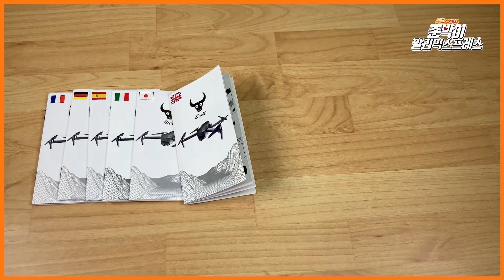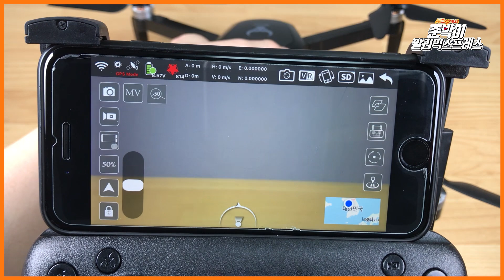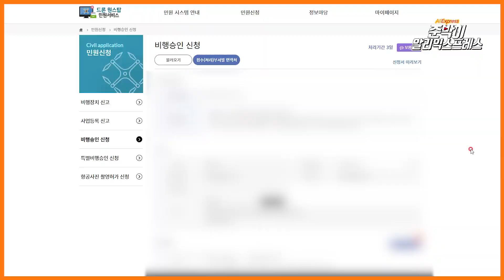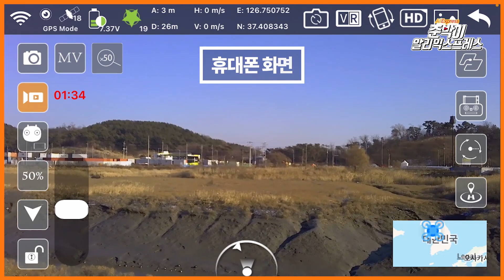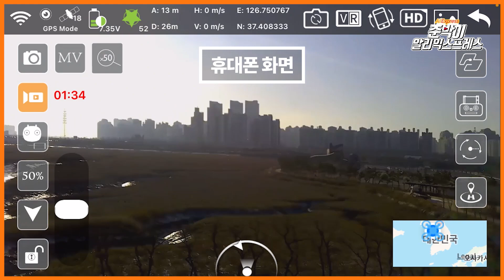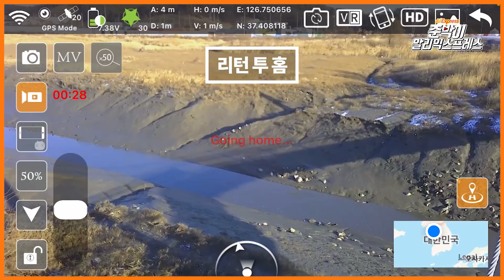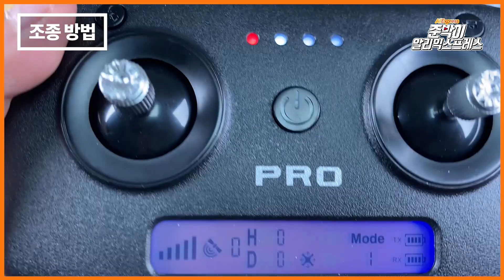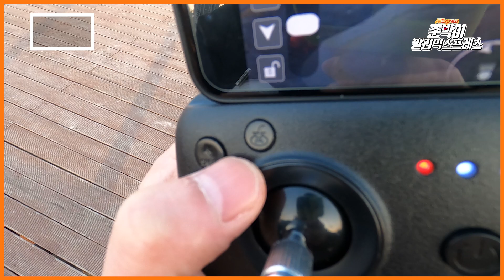입문용드론 SG906 pro2 드론을 구매해봤습니다 ! 초보자 드론으로 유명해서 어떨지 테스트해봤습니다 알리익스프레스 드론 준박이 리뷰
초보자 드론 입문용 드론으로 많이 사용하고계시는 SG906프로2 드론을 구매해봤습니다 당연히 고가의 드론과는 상대가 되지않지만 입문용으로는 좋을것같습니다!

제품정보

- SG906프로2 (ZLRC SG906 PRO Beast RC Brushless drone)

-제품링크

- Spec -
모델명 :SG906 PRO2
본체 크기 : 접었을때 17.4x8.4x7cm  펼쳤을때 28.3x25.3x7cm
무게 : 564g
화질 : 영상 2K (2048 * 1080) / 사진 4K (4096 * 3072)
비행시간 : 약 26분

리플로 알려주시면 빠른 시간 안에 다시 찾아서 링크해드리겠습니다